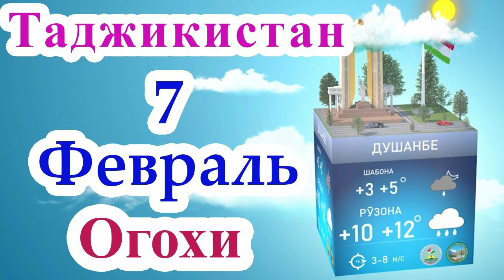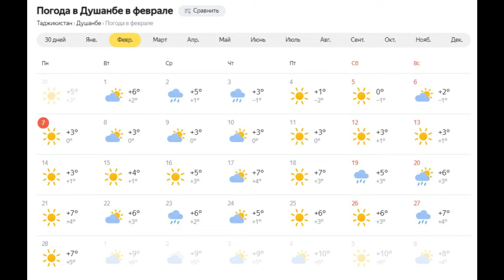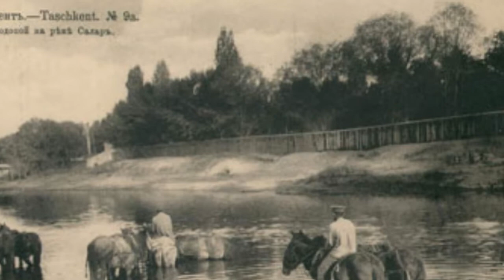Погода Таджикистан февраль Душанбе и Худжанд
Смотрим Таджикистан!